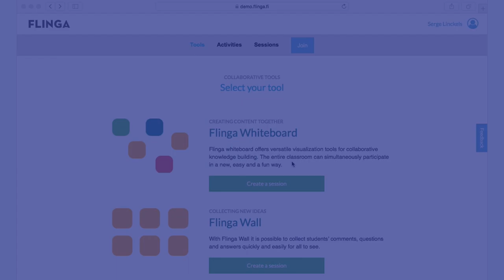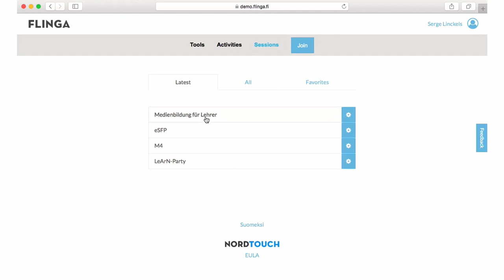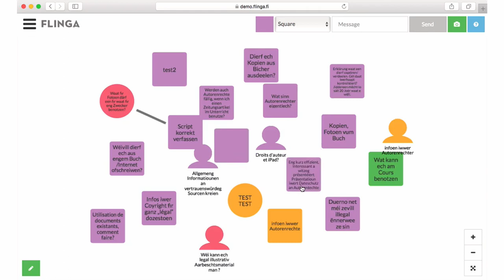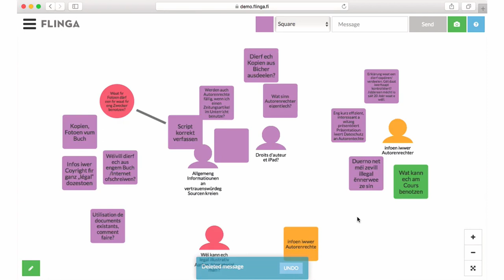Flinga Online Brainstorming Tool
Dëse Video erkläert wéi een ganz einfach mam gratis online Tool “Flinga” e “Brainstorming” maachen. Heibei kann den Enseignant en virtuel Pinwand erstellen an all Schüler kann Iddien drop “posten”.